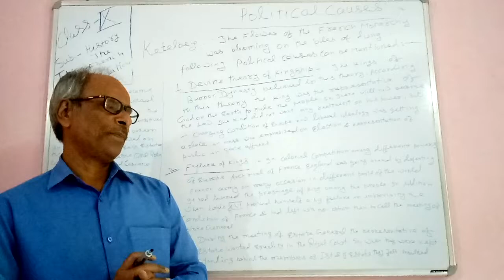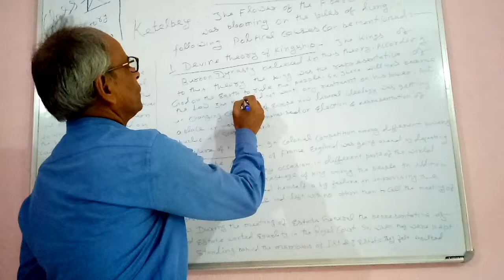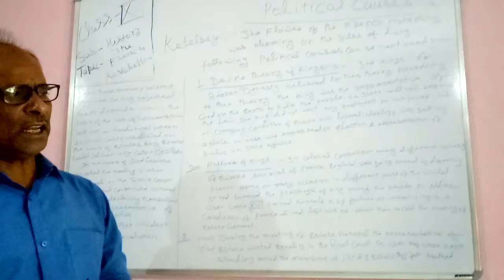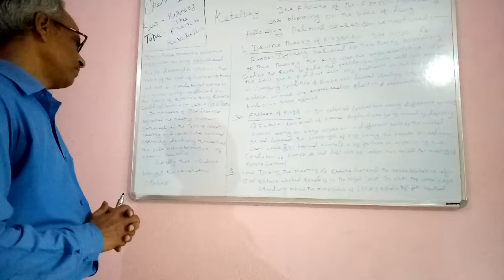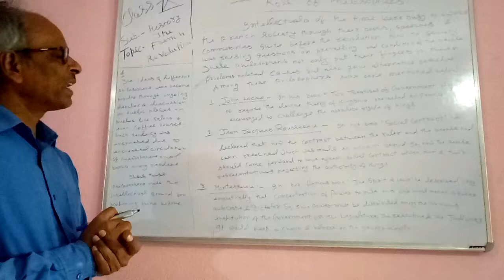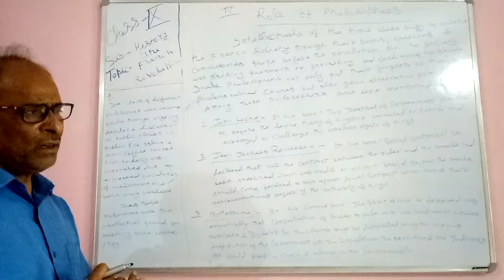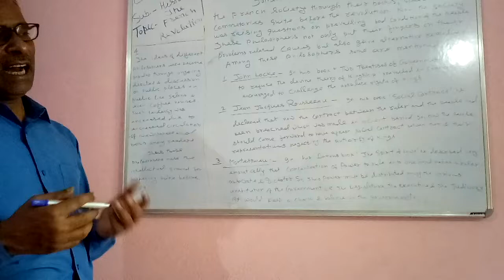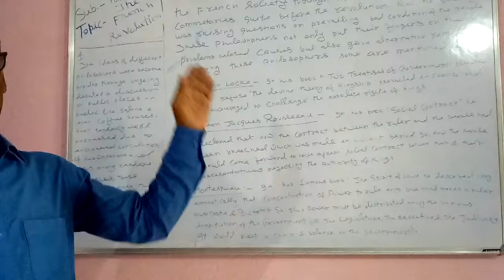Class 9th History Ch-1 The French revolution. Ncert based.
Class 9th history Chapter 1 Cbse NCERT based, French Revolution full chapter ncert based.